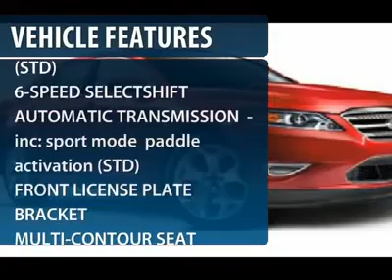2013 FORD TAURUS Egg Harbor Twp, NJ T13002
2013 FORD TAURUS Egg Harbor Twp, NJ
Stock

For more information on this vehicle and our full inventory, call Lauren Kassner at 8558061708.

Chapman Ford Lincoln Mercury
6744 Black Horse Pike

You'll love this 2013 Ford Taurus. This is a car you'll want to take home. With 0 miles, it features automatic transmission and an exterior color of Tuxedo Black Metallic. Call us and be the first to open the car door today!